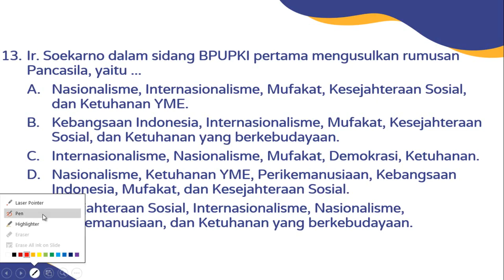13. PEMBAHASAN SOAL CPNS 2023 - TES WAWASAN KEBANGSAAN (TWK) PANCASILA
13.  Ir. Soekarno dalam sidang BPUPKI pertama mengusulkan rumusan Pancasila, yaitu ...
A.  Nasionalisme, Internasionalisme, Mufakat, Kesejahteraan Sosial, dan Ketuhanan YME.
B.  Kebangsaan Indonesia, Internasionalisme, Mufakat, Kesejahteraan Sosial, dan Ketuhanan yang berkebudayaan.
C.  Internasionalisme, Nasionalisme, Mufakat, Demokrasi, Ketuhanan.
D.  Nasionalisme, Ketuhanan YME, Perikemanusiaan, Kebangsaan Indonesia, Mufakat, dan Kesejahteraan Sosial.
E.  Kesejahteraan Sosial, Internasionalisme, Nasionalisme, Perikemanusiaan, dan Ketuhanan yang berkebudayaan.
1. CPNS
2. Tes Masuk Perguruan Tinggi & Kedinasan
3. Olahdata skripsi, tesis, dan disertasi
4. Matematika & Statistika
5. Beasiswa & TOEFL
6. dll.